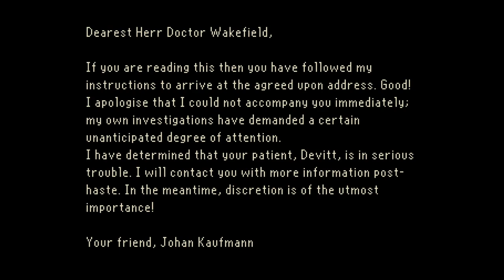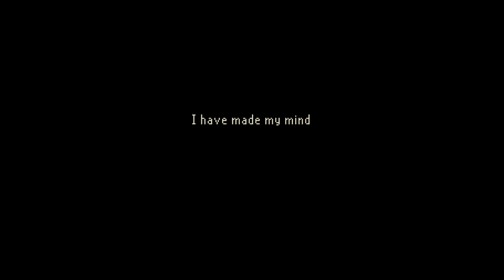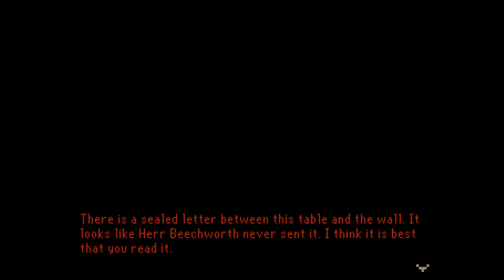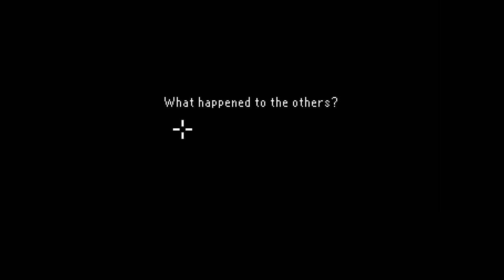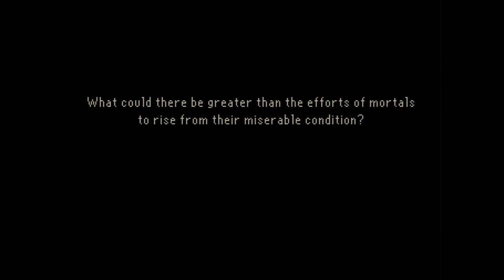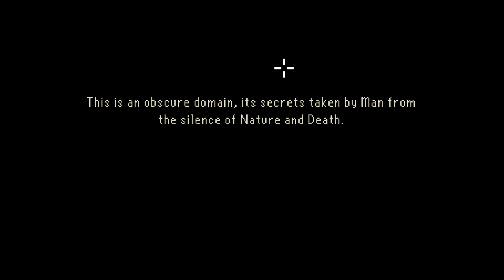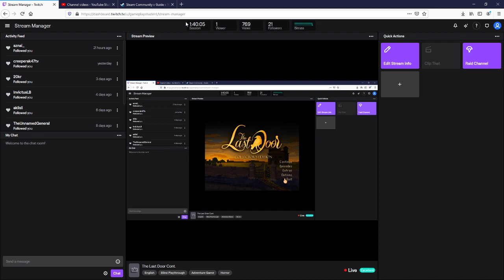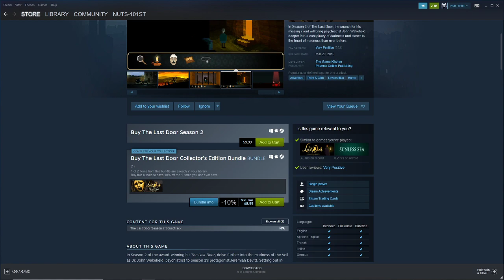The Last Door pt.3 Weeping Angels... YAH!